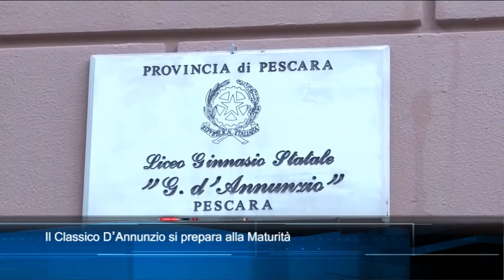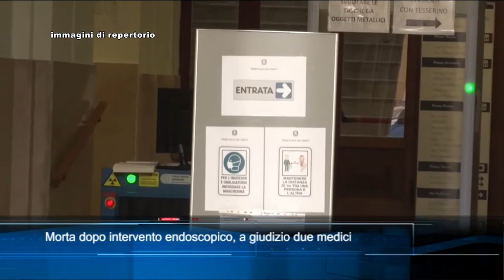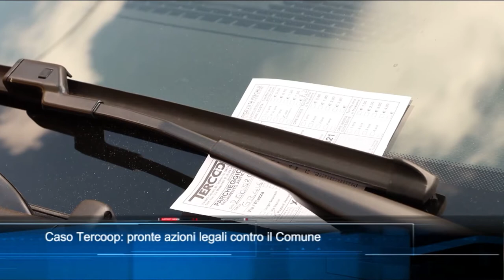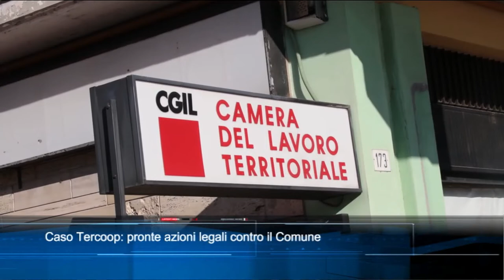TgSei edizione delle 14 di mercoledì 26 maggio 2021